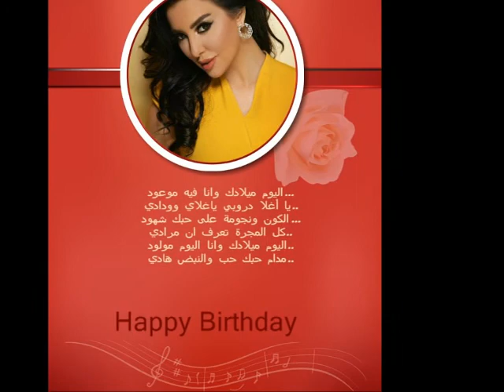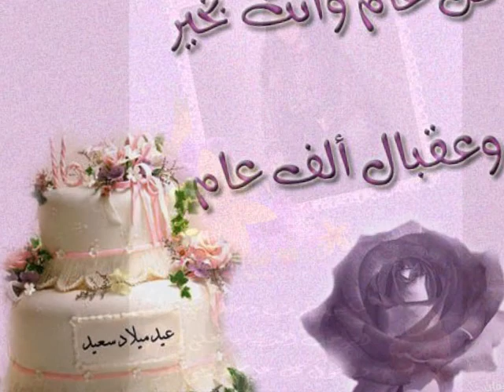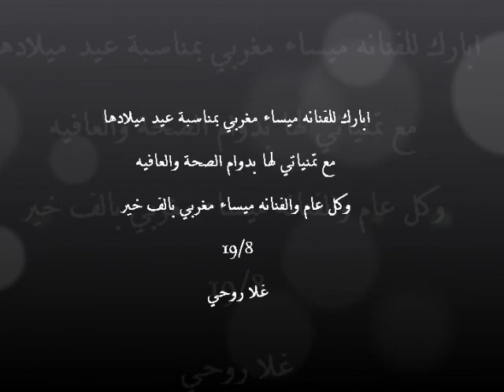اهداء خاص للفنانه ميساء مغربي بمناسبة عيد ميلادها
كل عام والفنانه ميساء مغربي بالف خير
19/8